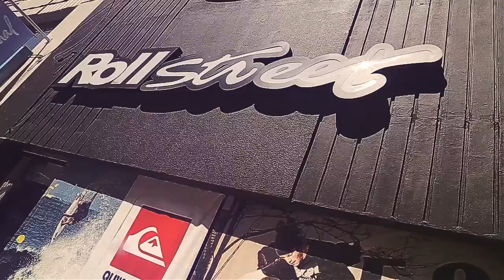SUMMER IN THE SHOPPING by ROLL STREET / SONICA PRO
Idea y Dirección: Gaston Velazquez
Cámara: Denis Norambuena
Producción y Arte: Claudia Pereyra
Asistente de Producción: Tomás Funes
Foto Fija: Florencia Palermo

Modelos Daiana Sosa, Guillermina Bringas para Vidal Rivas Fashion School San Luis